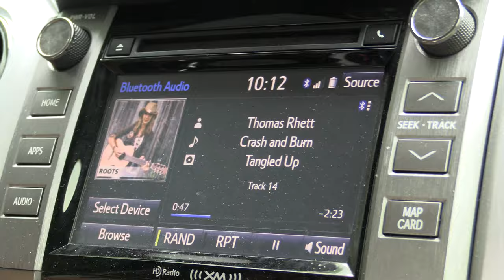LARGEMOUTH and SMALLMOUTH Bass HAMMER DOWN in the MOUNTAINS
My buddies Samuel and Luke took me to their cabin in the middle of the North Carolina Mountains in hopes of catching big bass. We had an awesome time catching both smallmouth and largemouth. This video was more of a vlog style compared to my usual videos, so I hope you enjoy!